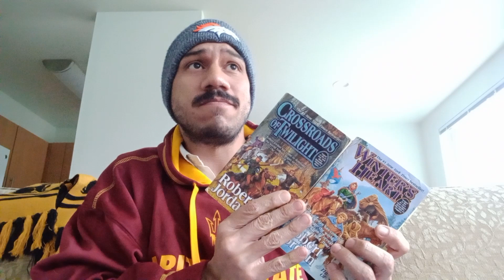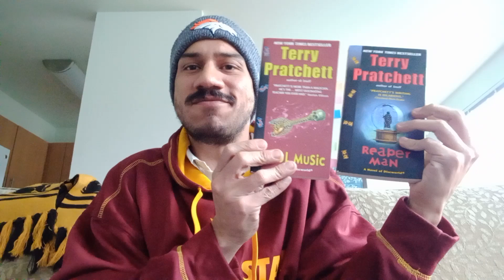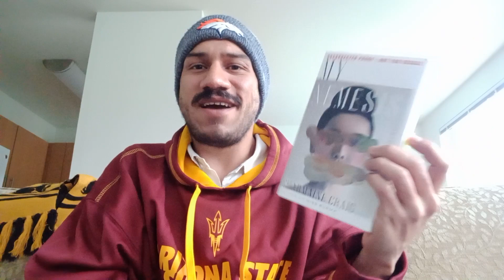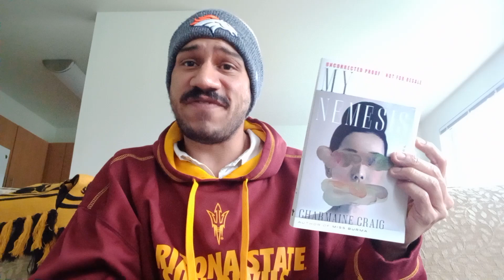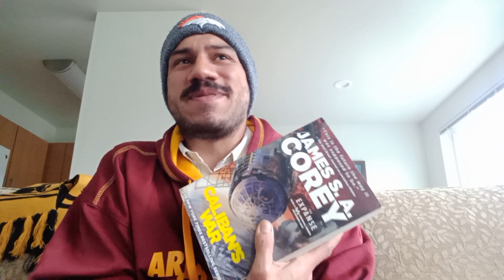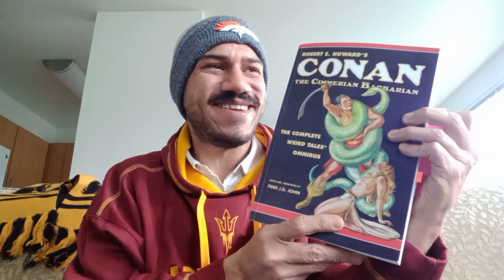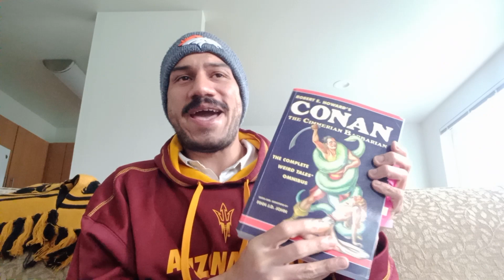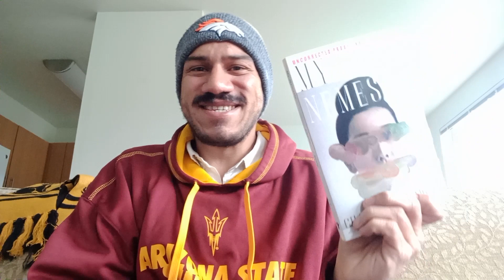March Wrap up, The 9 books and 3 novellas I read